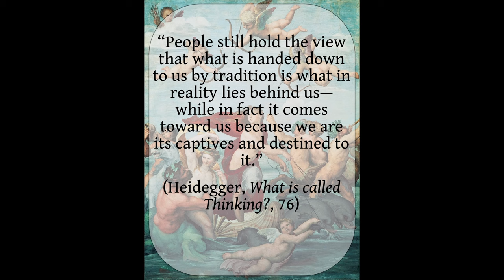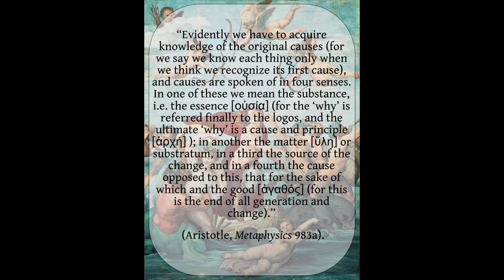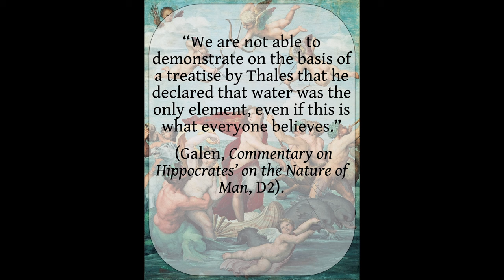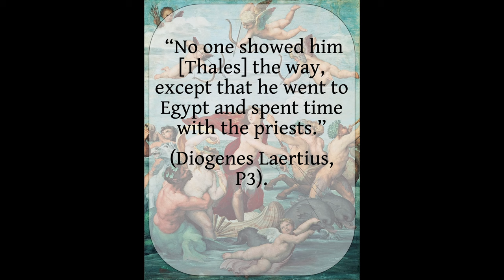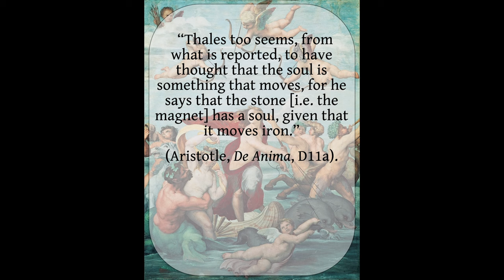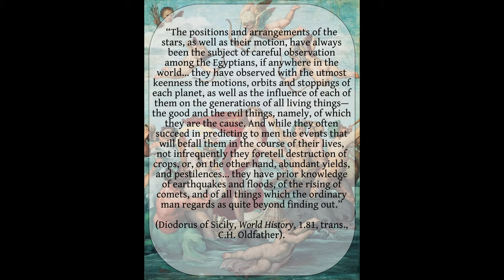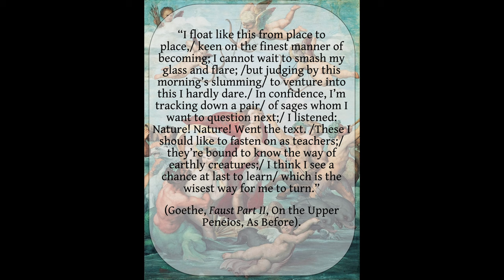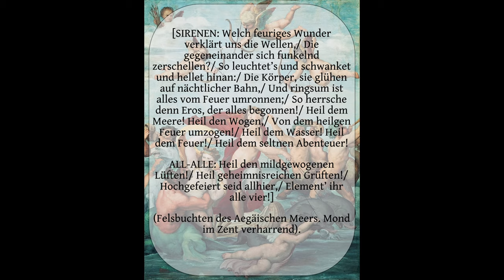Thales and the Origin of Western Philosophy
In this video, I explore the philosophy of Thales, a philosopher whom many believe to have inaugurated the Western philosophical tradition. Most contemporary accounts of Thales portray him as cutting ties to Greece's mythological past and instead adopting a thoroughly naturalistic and empirical approach to reality, an approach that is said to characterize the whole of Western philosophy. In this video, I contend that this naturalistic picture of Thales is misguided and substantially outstrips our available historical evidence. First, I show how this interpretation requires a naïve appropriation of Aristotle's assertions concerning Thales. When we look at Aristotle's account in context, we can see that he isn't so much trying to articulate an objective historical account of previous philosophers as he is trying to set forth a whigish history of philosophy that culminates in his own metaphysics. Second, I demonstrate that contemporary interpreters also ignore Aristotle's observations that Thales account parallels the mythological accounts of Homer and Hesiod. Third, I show that the contemporary view ignores the animistic implications of Thales claim that "all things are full of gods" and I argue against a Spinozistic interpretation of Thales' assertion. Fourth, I show that even the standard anecdotal stories about Thales life are more ambiguous than the naturalistic interpretation would have us believe. And finally, I argue that Goethe offers a better myth of Thales than the current naturalistic myth by examining the Classical Walpurgis Night scene in Faust Part 2.

The images used in this video are in the public domain.